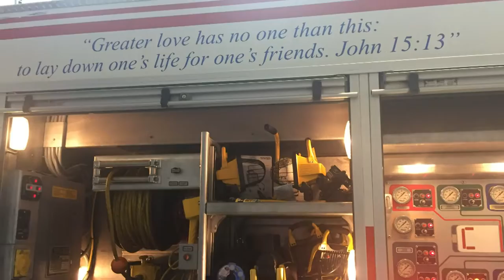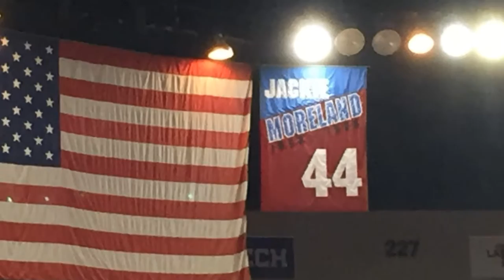Choudrant & La Tech 2 4 17